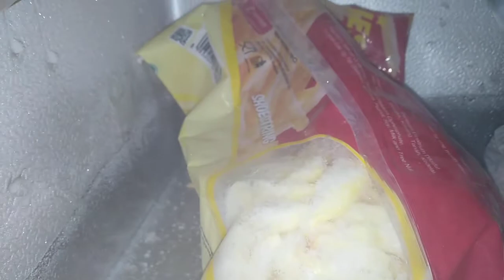razia freezer cari apa yang bisa di masak :)